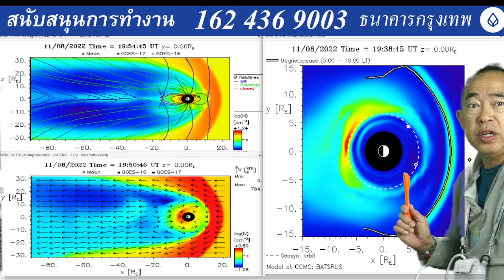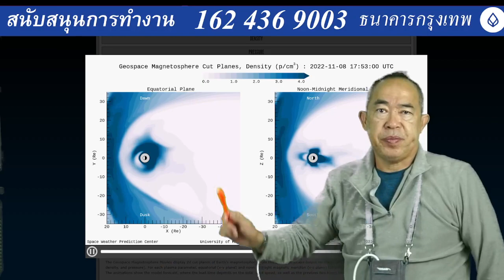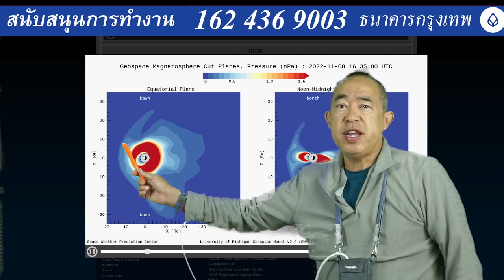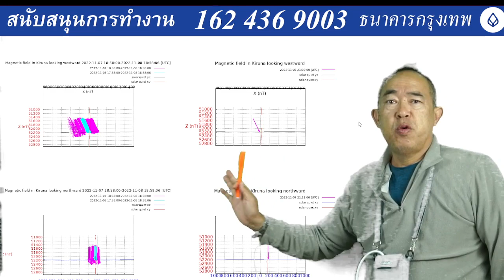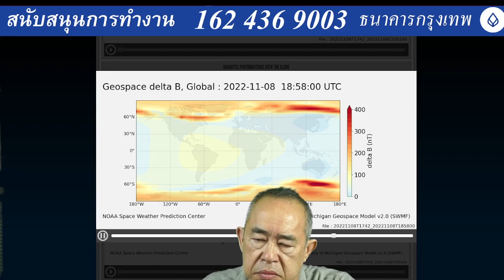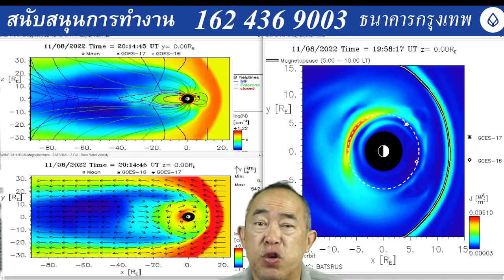202211090200LT Solar storm in the back blow Van Allen Belt out up front against our sun solar wind